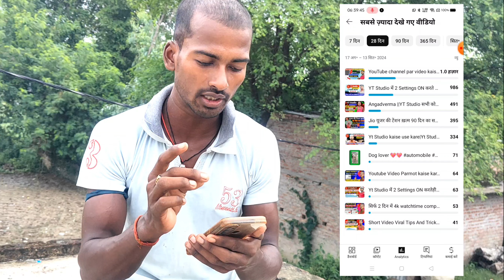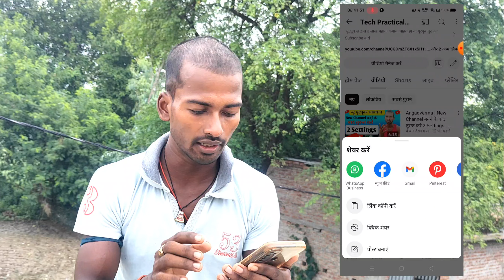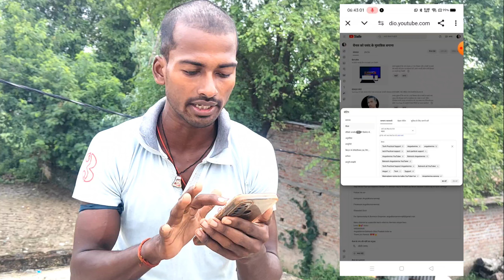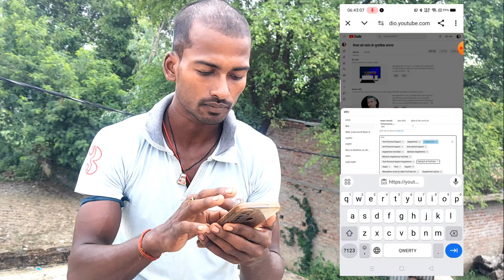Yt Studio दे रहा है FREE Subscriber Subscriber Kaise Badhaye | Subscriber Kaise Badhaye Youtube Par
Angadverma Bahraich Uttar Pradesh India se